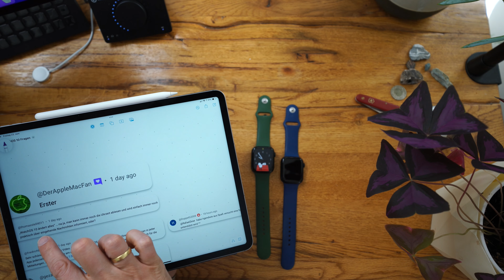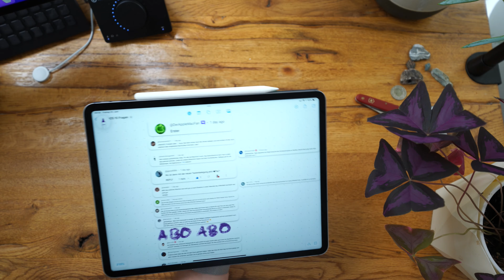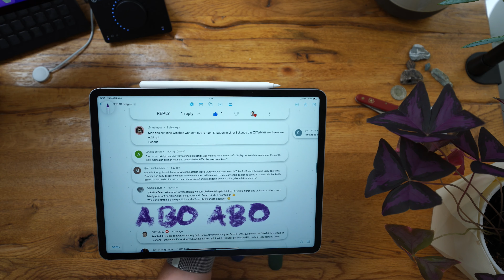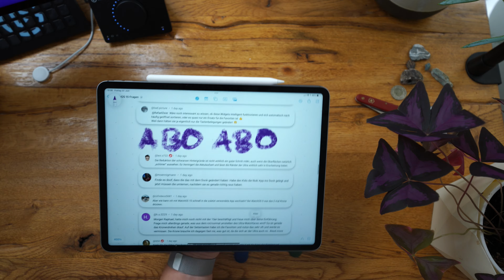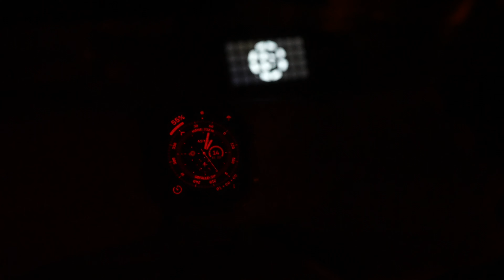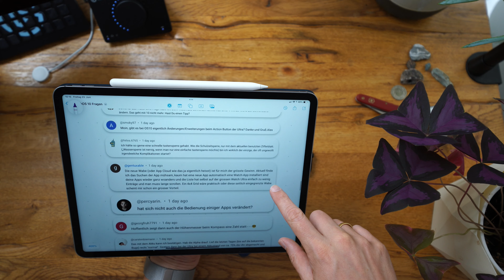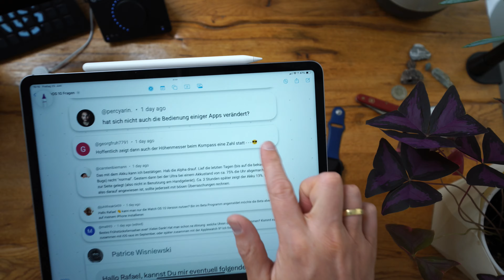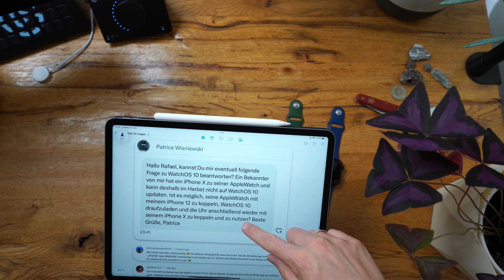watchOS 10: Eure Fragen zum grössten Update für die Apple Watch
Sport Band Olive
Die noch aktuelle